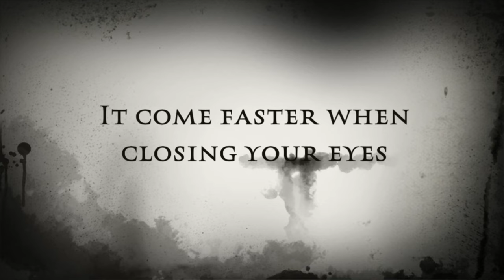6 de Homie